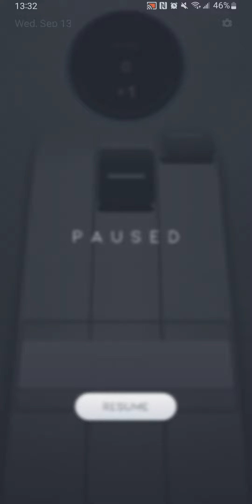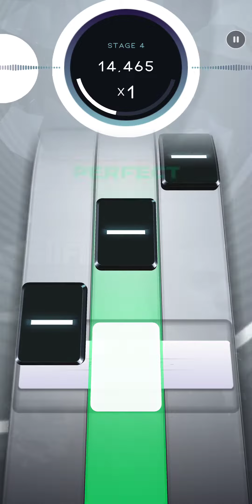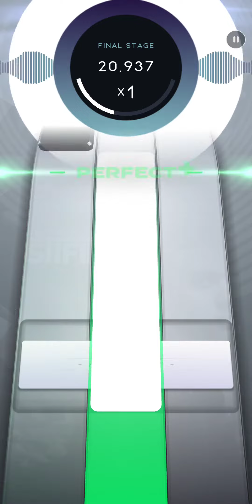Rock Your Body